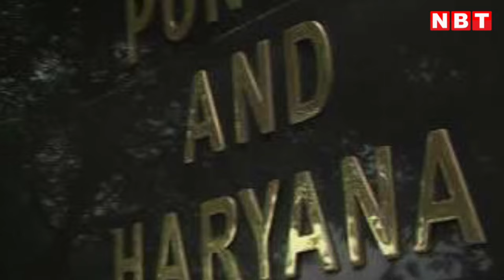High Court On Farmers Protest: किसान की मौत पर हाई कोर्ट बोलीं, आप सरकार है आतंकवादी नहीं | NBT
किसान आंदोलन में शुभकरण की मौत के मामले में पंजाब-हरियाणा हाईकोर्ट ने हरियाणा सरकार को जमकर फटकार लगाते हुए कहा कि आप सरकार हैं आतंकवादी नहीं जो इस प्रकार किसानों पर गोलियां चलाई जा रही हैं। मौत की न्यायिक जांच की मांग को लेकर दाखिल याचिका पर हाईकोर्ट ने हरियाणा, पंजाब व अन्य प्रतिवादियों को नोटिस जारी करते हुए जवाब मांगा है।